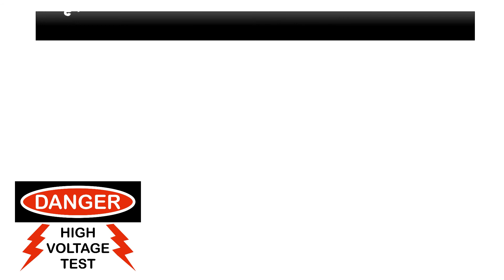Membuat LED 5mm RGB Dapat Dihubungkan Ke Listrik PLN 220V AC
Mari Belajar,
Pada video kali ini saya membuat rangkaian LED 5mm yang dihubungkan ke listrik PLN 220VAC.
rangkaian kali ini menggunakan komponen:

4x LED 5mm RGB
1x Elco 25V 220mF
1x Resistor 47K 1/4Watt
1x Dioda 1N4007

Audio: Island Dream - Chris Haugen